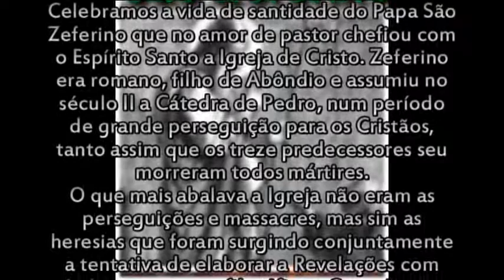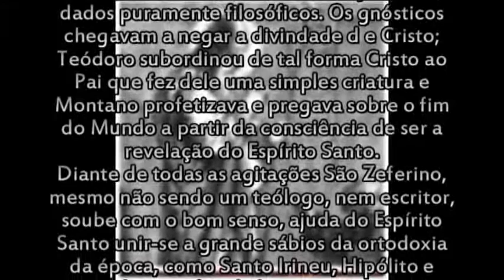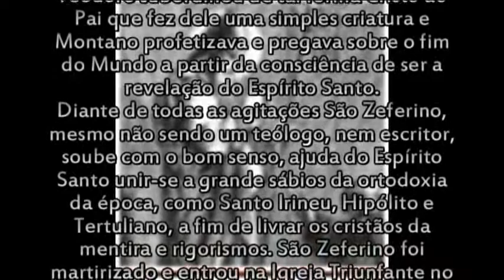SÃO ZEFERINO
APARECIDA - SP